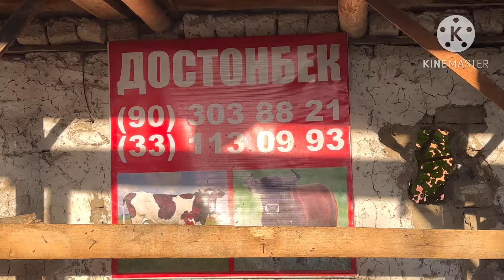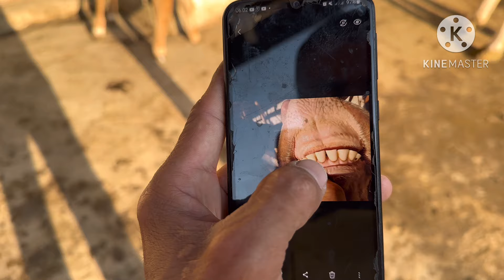15 ЛИТИР ☝️👍🐄 СУТИ БОР ШВЕД ОЛА СУТДОР СИГИРЛАР СОТИЛАДИ SOTILADIGON SIGIRLAT NARXI 7 июня 2024 г